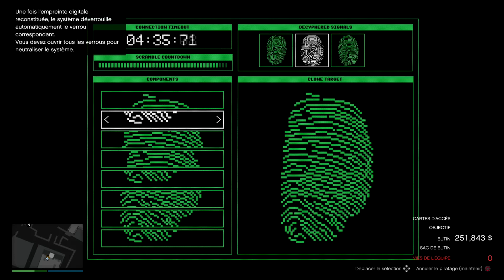ASTUCES POUR LE PIRATAGE PENDANT LE BRAQUAGE DE CAYO PERICO ! GTA ONLINE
Aujourd'hui nouvelle vidéo sur Gta Online !

Snap : bgkgaming

Merci ! ❤